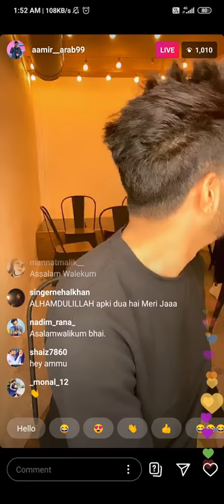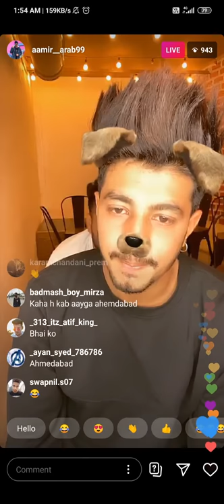Amir arab latest instagram live talking about danish zehen